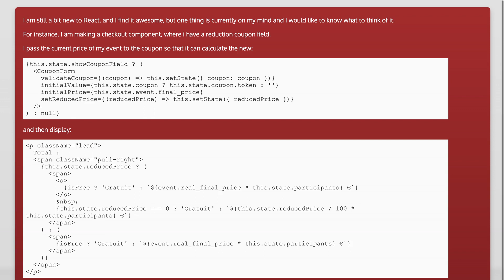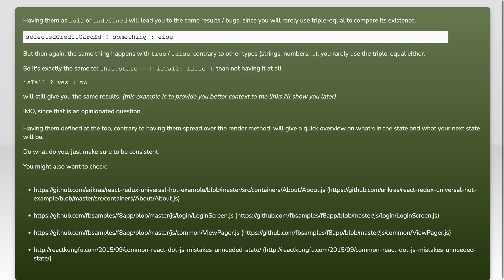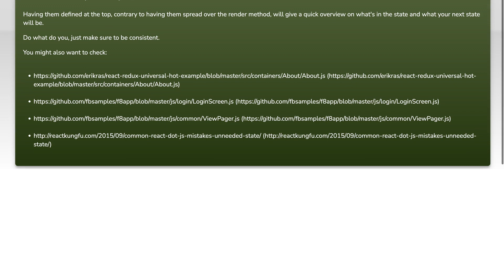Should I initialize a null state variable in a React component?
javascript: Should I initialize a null state variable in a React component?